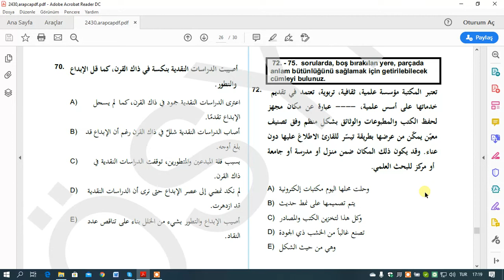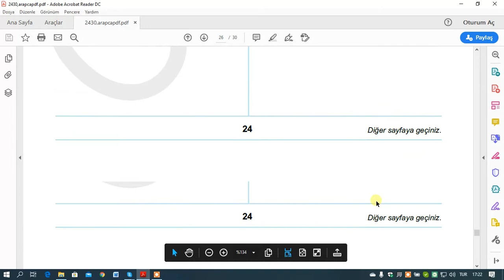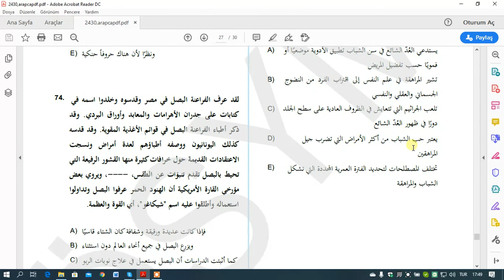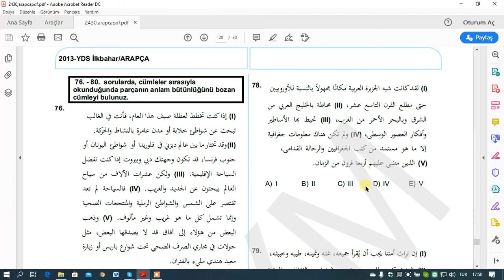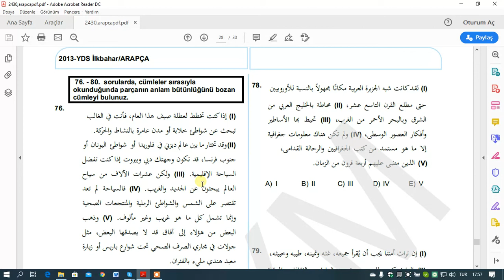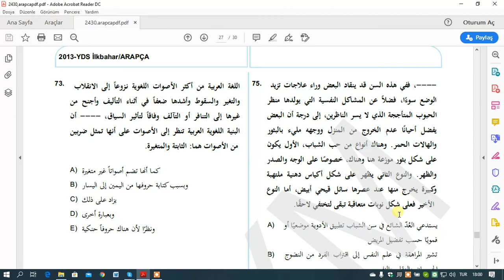yds arapça 2013 ilk bahar 7